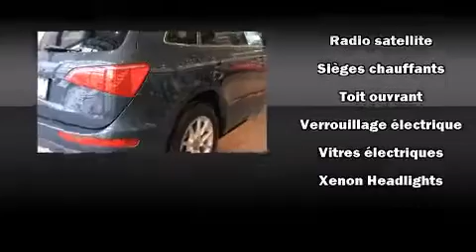2011 Audi Q5 3.0L QUATTRO in Saint-Laurent, QC H4T 1A1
Audi Prestige
5905, Transcanadienne

L'Audi Q5 2011. Gr��ce �� la progressivit�� de son moteur 6 cylindres de 3,2 litres, les passages de vitesses se font tout en douceur, vous serez aussi rassur�� par son syst��me du contr��le dynamique de la stabilit��. Ce mod��le accueille 5 passagers confortablement, notamment gr��ce �� l'��quipement suivant: l'ouverture automatique de la glace du conducteur, un compte-tours, un volant gain�� de cuir, le si��ge conducteur �� commande ��lectrique, le r��troviseur central avec fonction anti��blouissement automatique, porte de chargement �� commande ��lectrique, et le t��l��d��verrouillage. Avec des phares �� haute intensit�� lumineuse pour ��clairer la route, vous b��n��ficierez d'une visibilit�� optimale en toutes circonstances. Vous et vos passagers appr��cierez la sonorit�� de la cha��ne st��r��o, qui comprend une lecteur CD et une connexion MP3, commandes audio sur le volant, et 10 haut-parleurs qui procurent une ambiance sonore incomparable. Audi a mis la s��curit�� des occupants au coeur de ses pr��occupations avec les ��quipements suivants: coussins gonflables �� l'avant, rideaux gonflables pour prot��ger la t��te, syst��me antipatinage, syst��me d'assistance au freinage, un avertisseur d'urgence, et freins �� disque aux 4 roues avec antiblocage. Les essuie-glaces �� balayage intermittent se mettent automatiquement en marche d��s la premi��re goutte de pluie. Nous avons le v��hicule que vous cherchez, au prix qui respecte votre budget. N'h��sitez pas �� nous appeler.